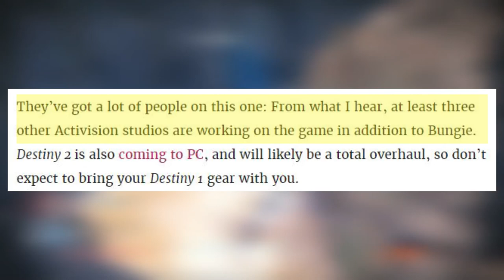Don't Get Too Excited For Destiny 2 - RennsReviews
Look man, I want to play this game more than anything in the world, I'm just "preparing us all for the worst"™
Just went through a surgery, things are pretty rough for me this week, but I'm still trying to get some vid's out for ya!